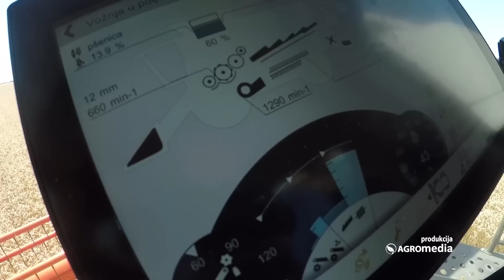Tenk mu NIJE RAVAN! - CLAAS Lexion 5500 Guseničar - Sve što vam Treba za USPEŠNU Žetvu!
Nova generacija Claas kombajna Lexion 5500 Terra track sa gusenicama. Sa manje goriva požnje više pšenice a ne potroši mnogo goriva! Evo šta kažu zadovoljni korisnici!